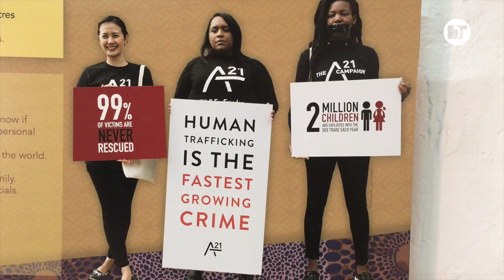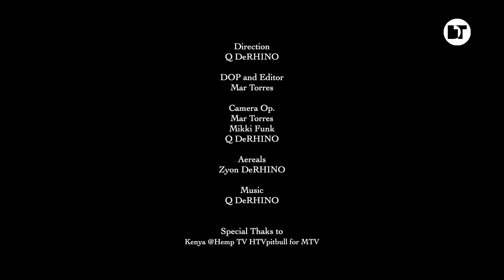Q DeRHINO | Island Of Your Dreams Episode 2 - What is Your Mission | Ibiza (Spain)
For over 20 years I have been documenting my journey as an Artist.